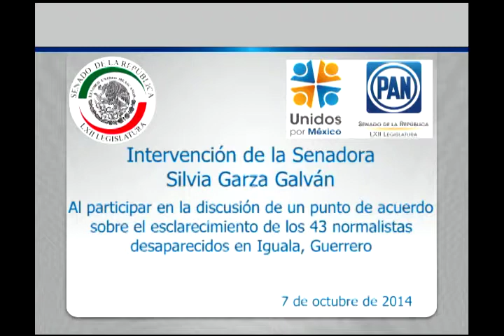Sen. Silvia Garza Gálvan: Normalistas desaparecidos 071014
México, D.F., 7 de octubre de 2014.- Intervención de la senadora Silvia Garza Galván, al participar en la discusión de un punto de acuerdo sobre el esclarecimiento de los 43 normalistas desaparecidos en Iguala, Guerrero.